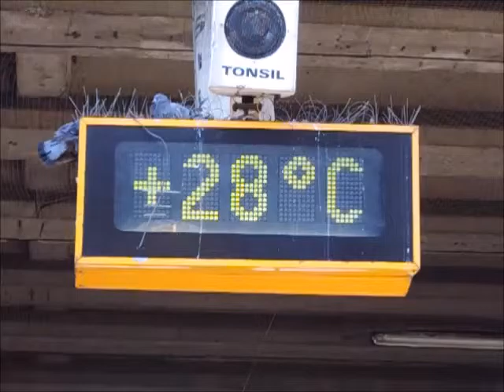Zegar na trasie PST w Poznaniu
Nagrany w 120 klatkach na sekundę, odtwarzany 16 razy wolniej